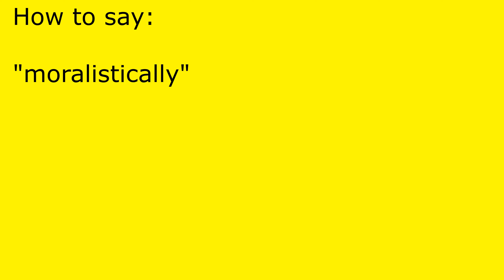How to pronounce moralistically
moralistically pronunciation.